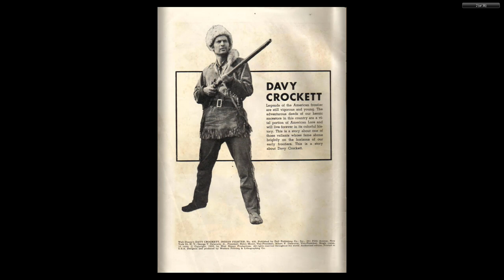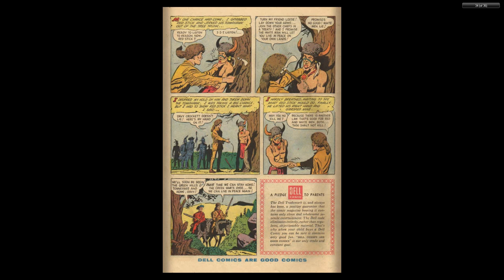DISNEY Dell Four Color Comics #0631 Davy Crockett